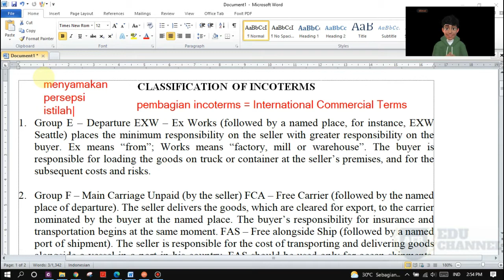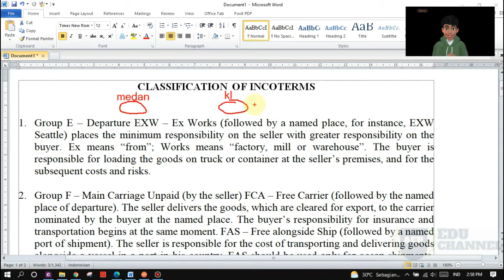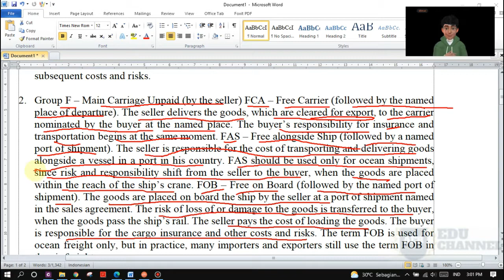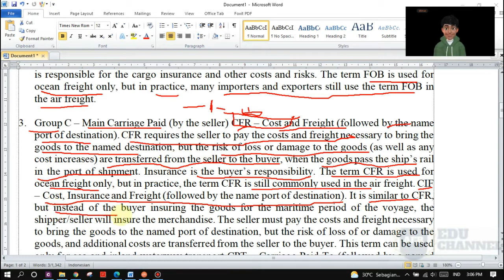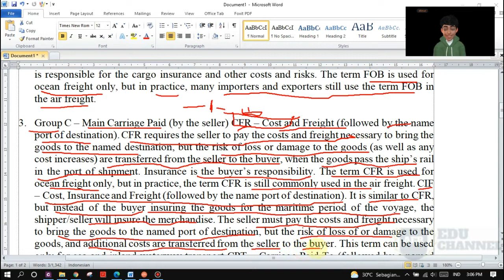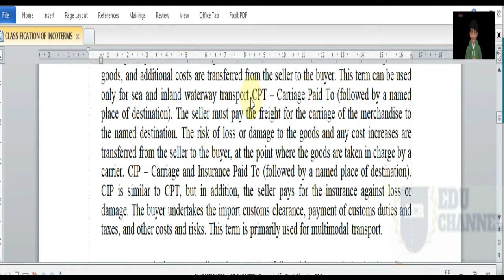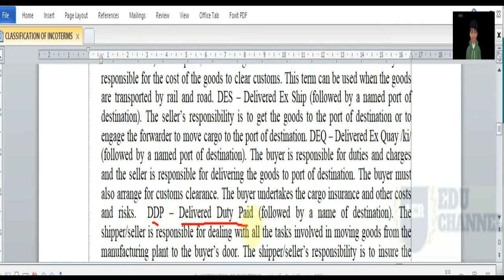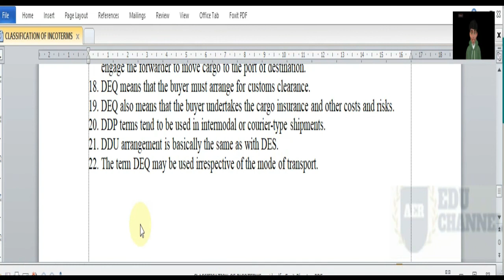INCOTERMS CLASSIFICATION | 2021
Video ini berisi tentang INCOTERMS CLASSIFICATION  atau  CLASSIFICATION OF INCOTERMS, dimana terdapat penjelasan sederhana tentang istilah istilah yang terdapat pada incoterms, dimana yang disini diajarkan hanya beberapa istilah pada INCOTERMS CLASSIFICATION atau CLASSIFICATION OF INCOTERMS , karena istilah istilah yang terdapat dalam incoterms selalu mengalami perubahan, tujuan mempelajari incoterm ini berguna dalam berbagai mata kuliah dengan topik INCOTERMS CLASSIFICATION atau CLASSIFICATION OF INCOTERMS